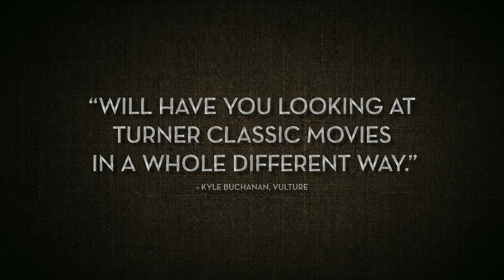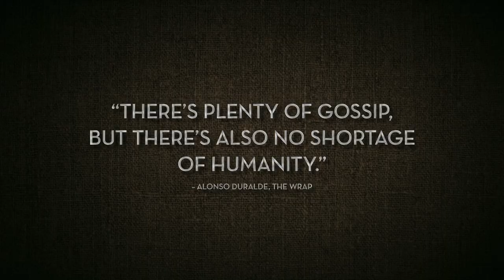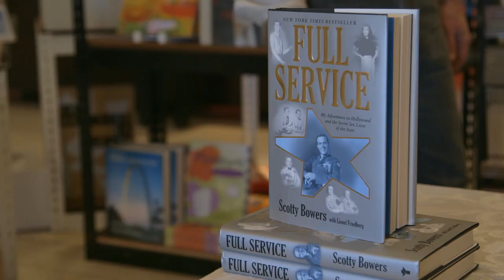Scotty And The Secret History Of Hollywood | 2018 Official Movie Trailer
Scotty and the secrets of hollywood genre: Documetary

Cast: Scotty Bowers, Peter Bart, Johannes Rommerskirchen, William Mann, Robert Hofler

Hollywood legend Scotty Bowers spends decades as a sexual procurer for the stars.

Director: Matt Tyrnauer

Music composed by: Jane Antonia Cornish

Cinematography: Chris Dapkins

Language: English language

Producers: Matt Tyrnauer, Josh Braun, Corey Reeser